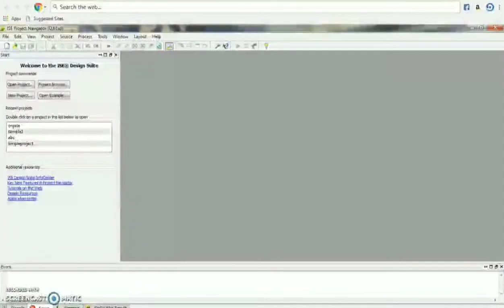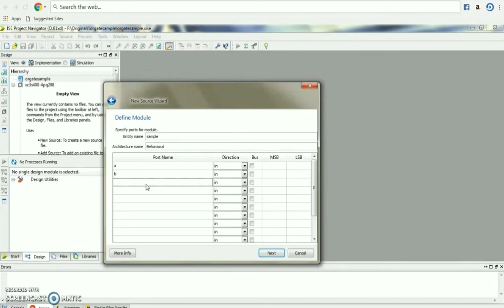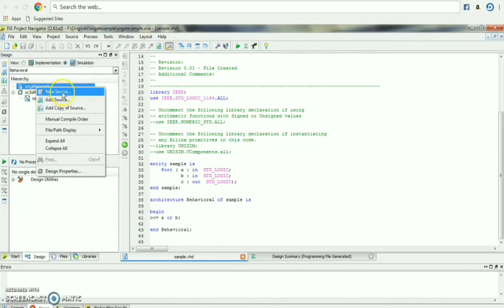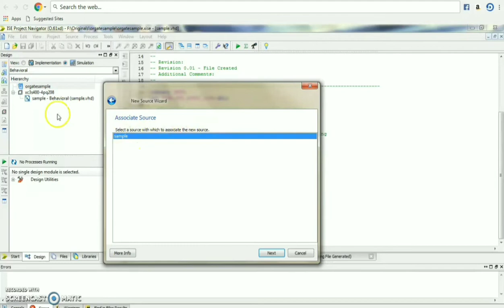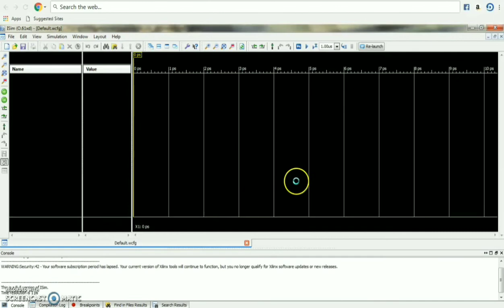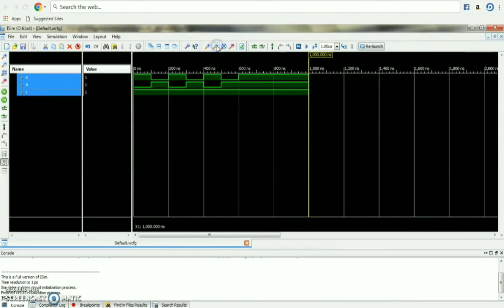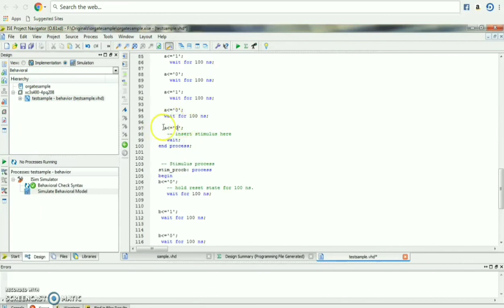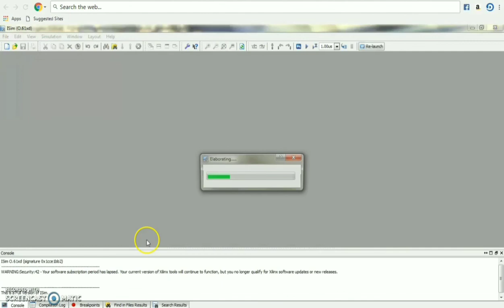TEST BENCH in VHDL using Xilinx || VHDL TESTBENCH beginners level video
TESTBENCH is used for testing your code. In xilinx you can test code using test benches where you are giving stimulus programmatically and answers are obtained, thus we can find out whether the code is working correctly or not.

this is a beginners level video for writing test benches.

I am adding the link of basic vhdl tutorial using Xilinx